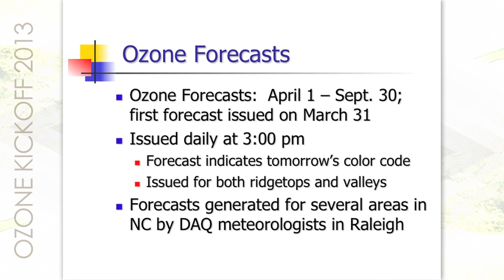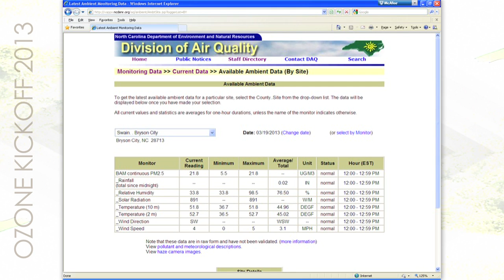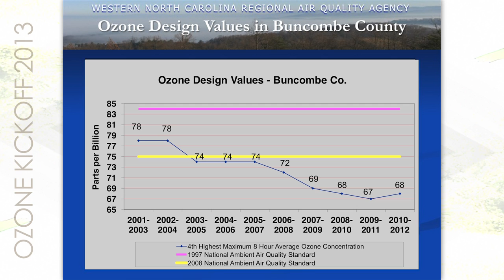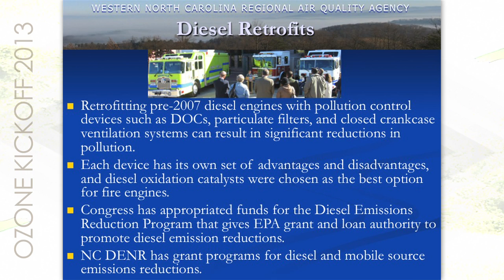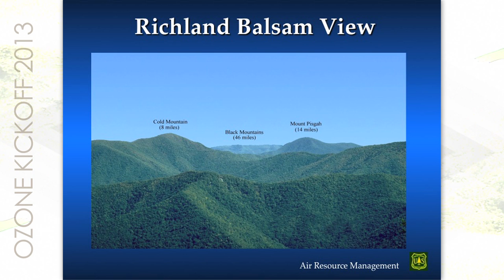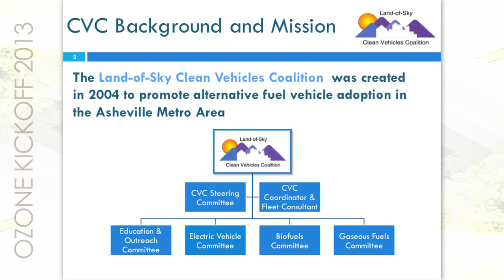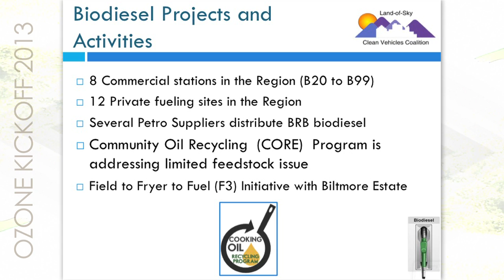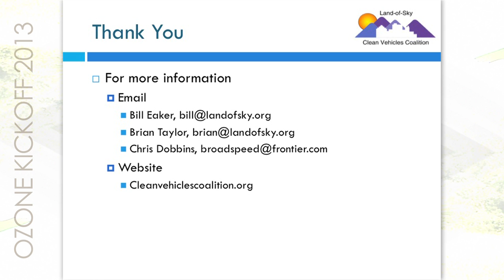Clean Air Campaign Ozone Kickoff 2013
The annual Ozone Season Kickoff Event and Press Conference from the Land-of-Sky Regional Council's Clean Air Campaign.  Speakers include Paul Muller of the NC Division of Air Quality, Ashley Featherstone of the WNC Regional Air Quality Agency, Bill Jackson of the US Forest Service, and Bill Eaker of the Land of Sky Clean Vehicles Coalition.

Discussions include air quality conditions, trends, and programs to improve air quality in Western North Carolina.